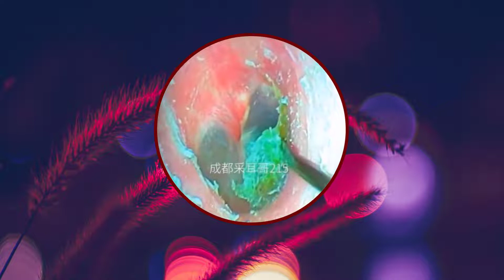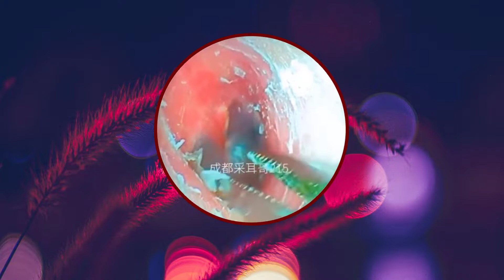Best Video About The Ear and Nose Ear Wax | Ep3